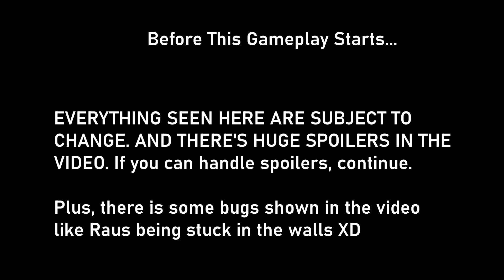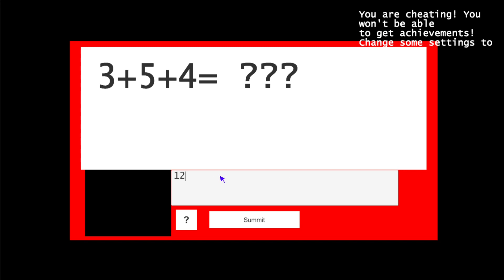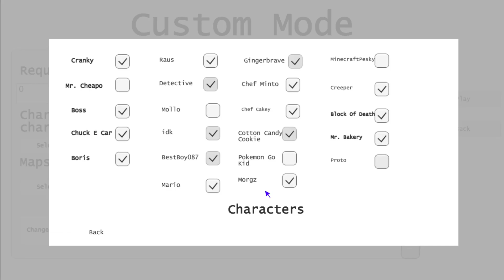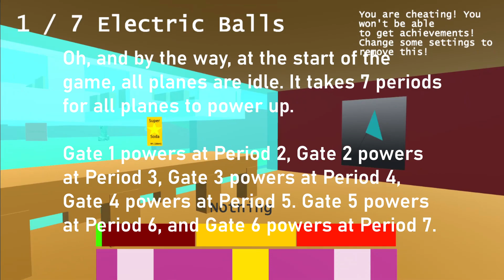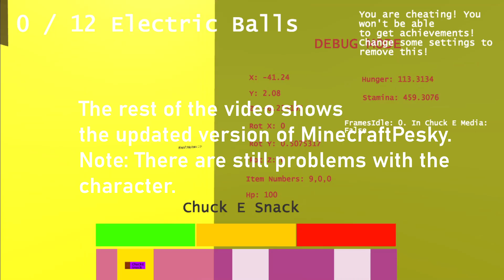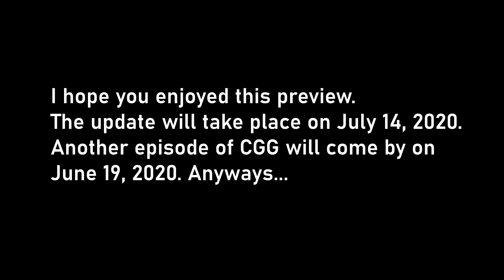Cranky's Schoolhouse 1.0 Update Preview! [UPDATED THE SECOND MAP]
A preview for the first final release of Cranky's Schoolhouse. It includes the Pokemon Go Kid, a new map, and more. And it will come out on July 14, 2020, when Cranky's Schoolhouse turns 2 years old.